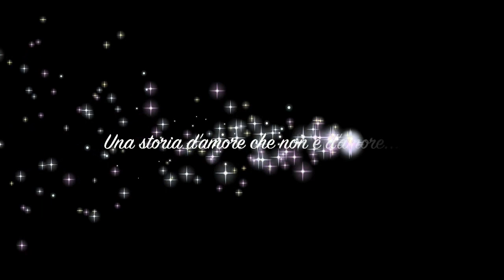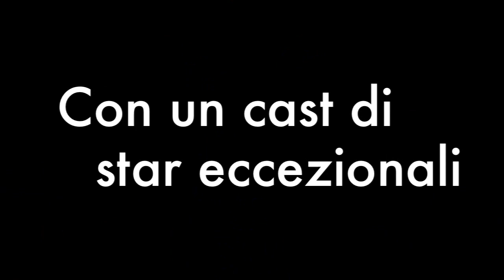Trailer "L'amore che non fu"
PREMESSA:mettete il video a tutto schermo e alzate il vol al massimo sennò nn si capisce bn...
 STORIA D'AMORE TRA LA SVAMPITA GESUALTIERA E RAMòN CON IN + LA FANTASTICA AMICA VAMP DI GES. TUNGSTENA...DIRETTO DA GIANNI GOLDCHICKENS.